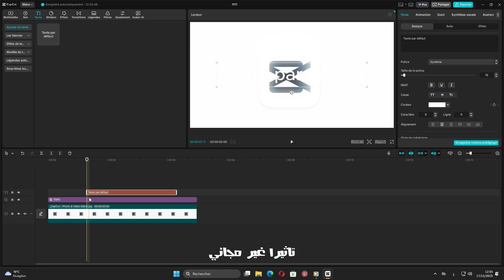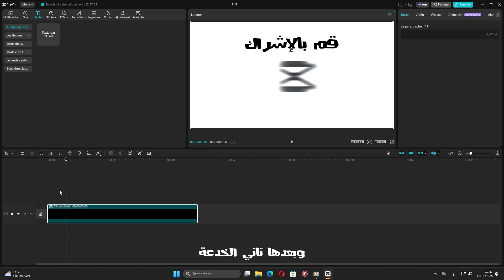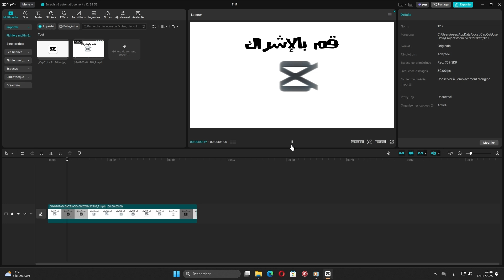الحصول على CapCut PRO مجاناً بالكامل | شرح الطريقة السرّية وهدية بمناسبة ألف مشترك 🔥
اكتشف الطريقة الكاملة للحصول على نسخة مجانية من برنامج CapCut للكمبيوتر دون أي تعقيد وبطريقة شرعية وآمنة. في هذا الفيديو أشرح خطوة بخطوة كيف يمكنك تثبيت النسخة، تفعيل جميع الخصائص الاحترافية، واستعمال الأدوات المدفوعة دون دفع أي سنت، إضافة إلى مجموعة من الأفكار الجديدة للمونتاج التي سترفع جودة مشاريعك وتمنحك نتائج احترافية.

سواء كنت مبتدئًا في المونتاج أو محترفًا تبحث عن اختصار الوقت، ستجد في هذا الشرح كل ما تحتاج إليه من إعدادات، أسرار مخفية، تحسينات للجودة، وكيفية استغلال CapCut PC للحصول على أفضل أداء ممكن.

لا تنسَ كتابة سؤالك في التعليقات إذا واجهت أي خطوة غير واضحة، وسأجيبك فورًا.

✅ للراغبين في التعاون أو الحصول على خدمات المونتاج الاحترافية، يسعدني تواصلكم عبر حسابي على إنستغرام:

✅ الموقع الرسمي لتنزيل CapCut للجوال:
للأندرويد:

🎁 مواقع مجانية ستحتاجها في المونتاج:
موقع صور وفيديوهات مجانية (بدون حقوق):

🧩 موقع متجهات (Vectors) مجانية:
(اختار "Vectors" وفلتر على المجاني)

CapCut
CapCut PC
CapCut Free
CapCut Pro
برنامج كاب كات للكمبيوتر
تحميل كاب كات
شرح كاب كات
تعليم المونتاج
مونتاج مجاني
Edit Video
CapCut Tutorial
تحسين جودة الفيديو
تعديل الفيديو على الكمبيوتر
أفضل برنامج مونتاج مجاني